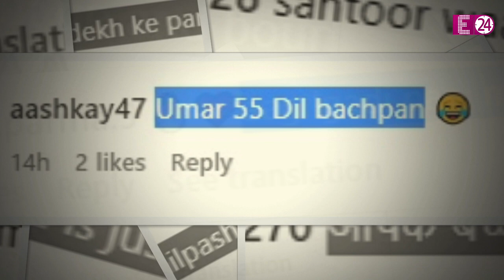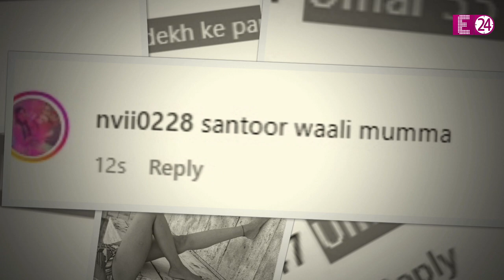Shilpa Shetty ने स्विमसूट में फ्लॉन्ट किया टोन्ड फिगर, फैंस बोले- 48 की उम्र,16 की दिखती है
तो शिल्पा शेट्टी अक्सर अपनी स्लिम ट्रिम फिगर को लेकर चर्चा में बनी रहती हैं। लेकिन हाल ही में शिल्पा ने एक ऐसी तस्वीर शेयर की है जिसने फैंस के होश उड़ा दिए हैं।